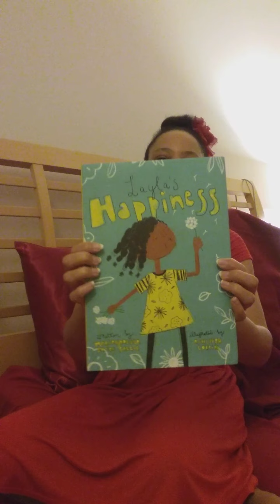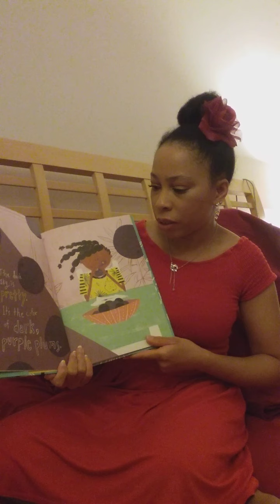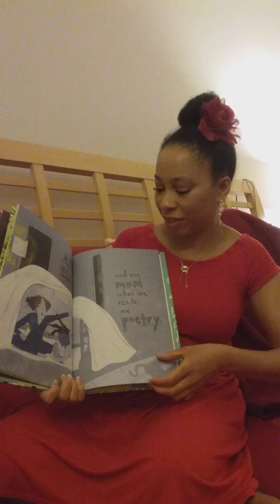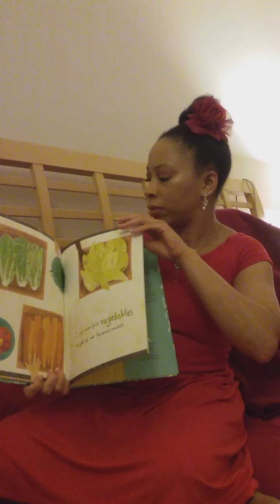Aunt Yahminah's Children's Reading Corner series: 1 Layla's Happiness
Layla's Happiness written by Mariahadessa Ekere Tallie (my aunty), illustrated by Ashleigh Corrin. My favorite aunt granted me permission to read her beautiful, 1st Children's book on my YouTube channel. My aunt is a poet, writer, mother, wife, teacher and beloved...

I am a writer as well. Since I was 7 or 8. And have read hundreds of books from my childhood to my current age. I LOVE books, stationery, paper and pens, words & languages, even sign languages. Once was learning ASL,  an extremely beautiful language. ❤ My sign name (ASL name) means flower.

Yahminah Ain 🌹